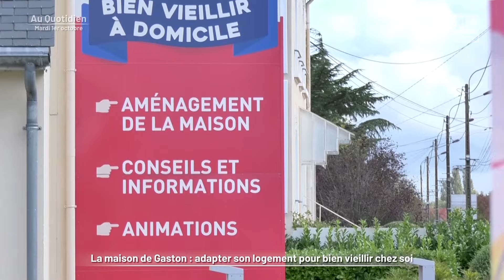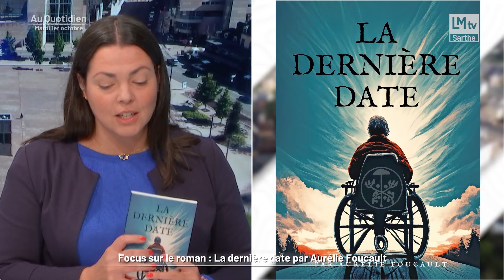Au Quotidien du mardi 1er octobre 2024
‎- Une association qui peut vous aider à aménager votre logement. La Maison de Gaston apporte des solutions concrètes aux problématiques de maintien à domicile. Les explications dans ce journal.
- Samedi dernier à la Ferté Bernard, l'église Notre Dame des Marais a retrouvé tous ses atours 7 ans après le début des travaux. Un moment très solennel.
- Direction le stade des cheminots au Mans pour la découverte d’un sport atypique en Sarthe : le foot gaélique !
- Christophe Fontanié, secrétaire général de la CGT 72 sera notre premier invité en ce jour de manifestations contre les retraites pour nous expliquer les raisons qui poussent les syndicats à aller dans la rue.
- Dans la suite, Aurélie Foucault, autrice sera sur le plateau pour faire un focus sur son roman : La dernière date.